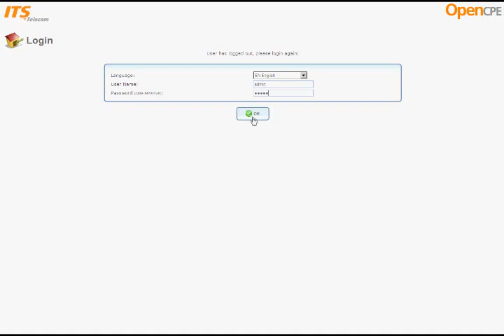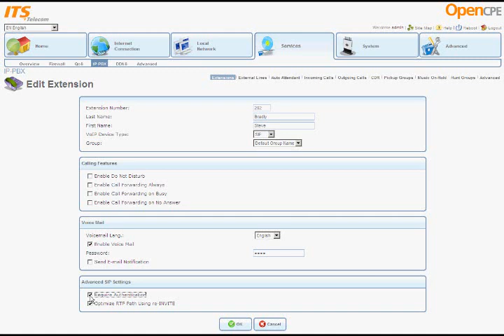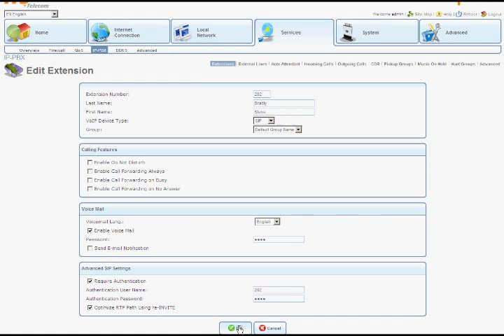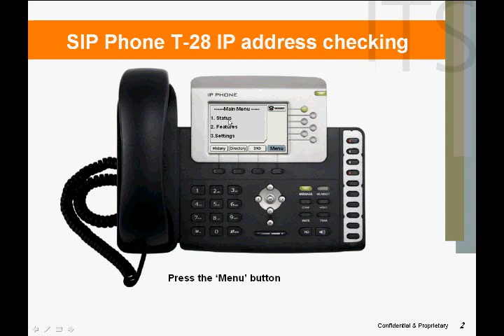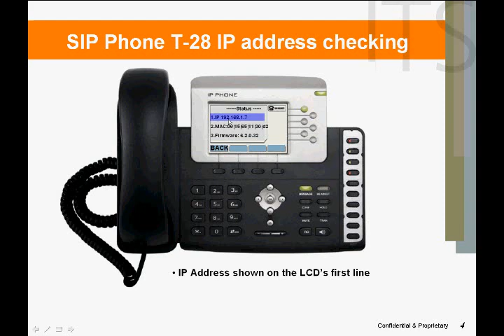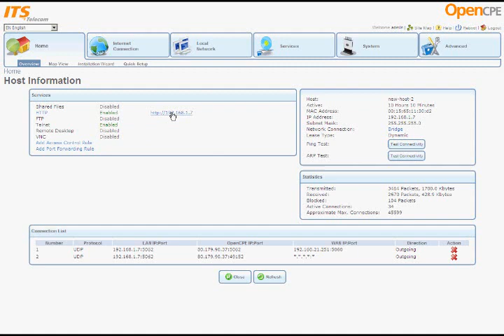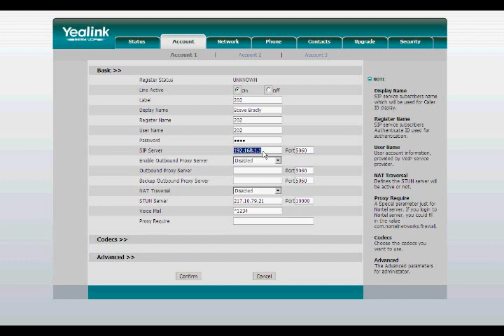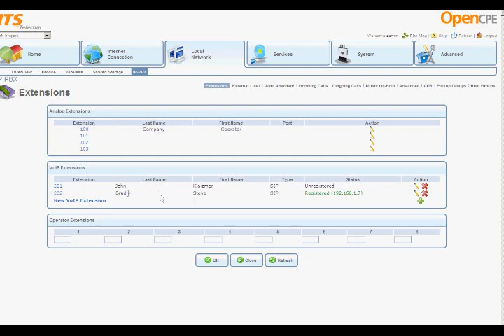002 Connecto New SIP extension with T 28 rus